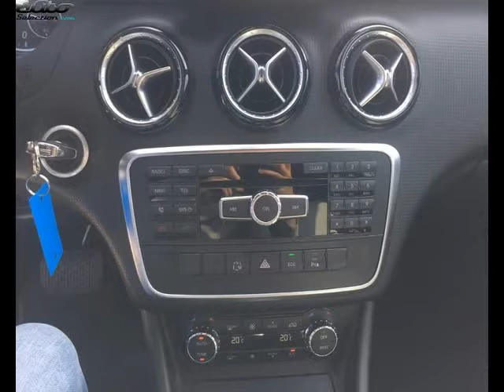Mercedes classe a 180 occasion visible à Dijon présentée par Vpn dijon - easy auto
Cette Mercedes classe a 180 occasion disponible à Dijon dans le 21 est mise en vente par Vpn dijon - easy auto - 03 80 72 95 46 - tous les détails sont